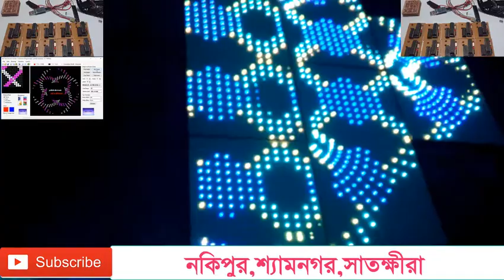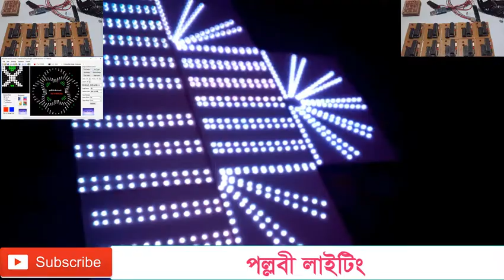prodip malo pixel gate 7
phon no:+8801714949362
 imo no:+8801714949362